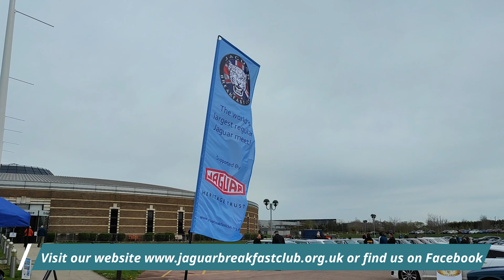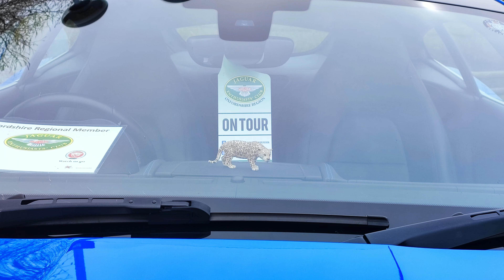Jaguar Breakfast Club - XJ40 special - April 2024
A record number of Jaguar XJ40's lined up at this month Jaguar Breakfast Club at Gaydon